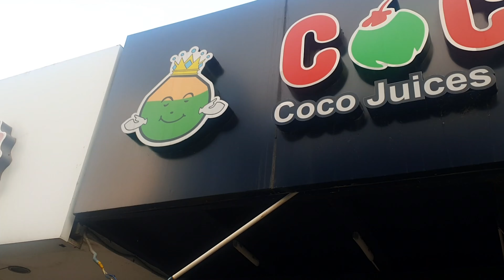சென்னையி்ல் இளநீரில் Coffee, Milkshakes & Juices CocoFit,Perungudi Chennai Food Tour 13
In this episode of "Chennai Food Tour" we are at this coco drink outlet called "CocoFit" which has a Pan India franchise presence.

Address:
KC Food Street, MGR Road,
Old Mahabalipuram Rd, Kandancavadi,
Perungudi,